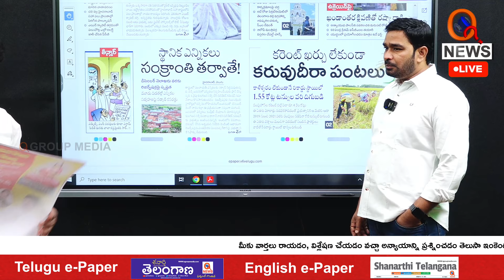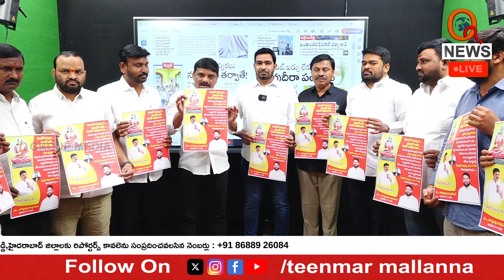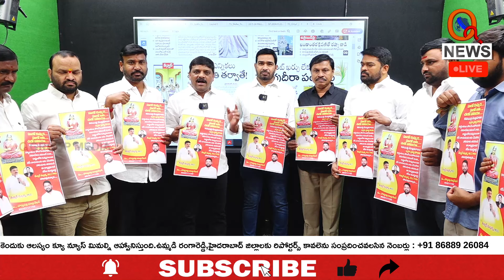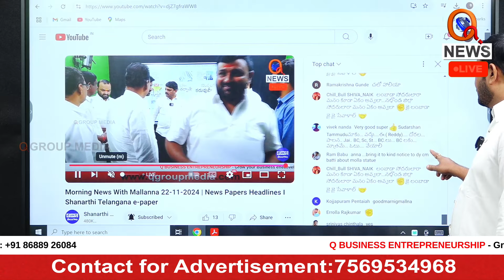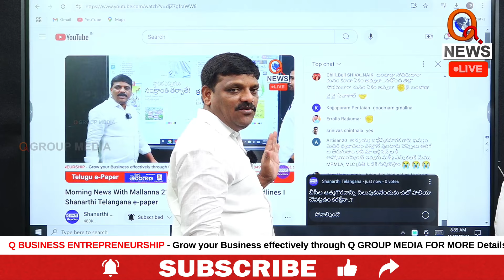MLC Mallanna Issues Strong Warning to Nagarjunasagar MLA | QnewsHD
MLC Mallanna Issues Strong Warning to Nagarjunasagar MLA